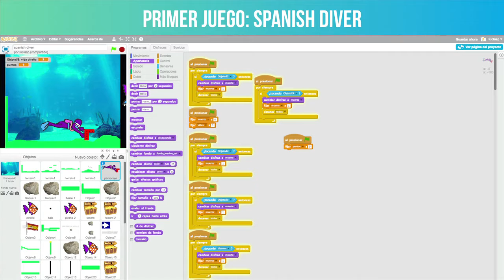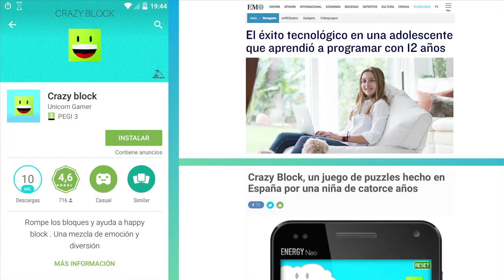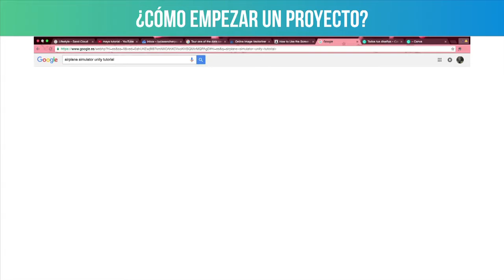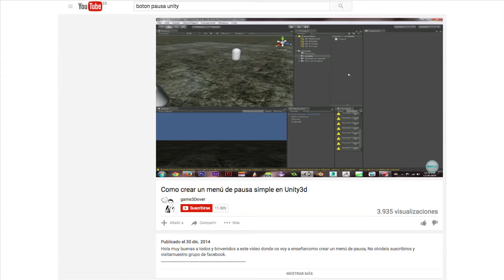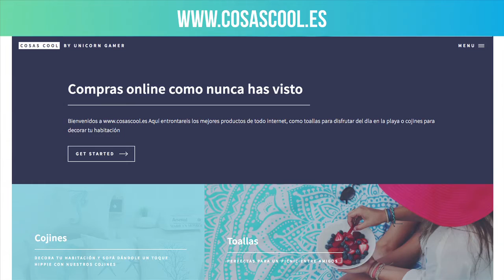Aprenderlo todo en YouTube | Lucía Sánchez | TEDxYouth@Madrid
Si quieres hacer algo ya no hay excusas. Busca en google y encontrarás un tutorial. Si eres curiosa y tienes iniciativa el cielo es el límite y todo está al alcance de todos y gratis. Lucía, una jóven estudiante emprendedora, ha aprendido así a diseñar juegos para el móvil que tienen miles de descargas y plataformas de comercio electrónico. Descubre como lo hace.

Lucia se ha interesado por la tecnología y la progamación desde los 11 años y hoy diseña juegos para móviles y plataformas de comercio electrónico, mientras va al instituto.